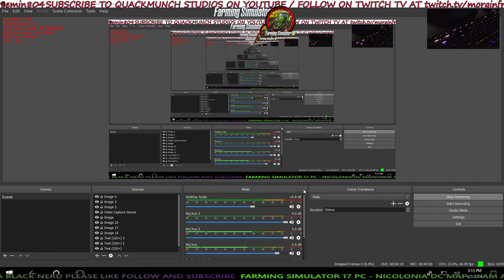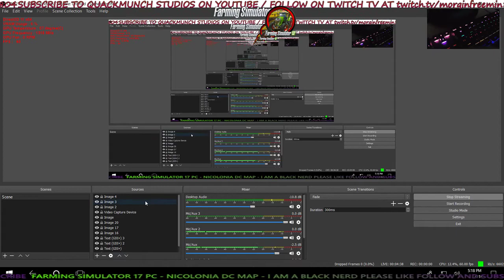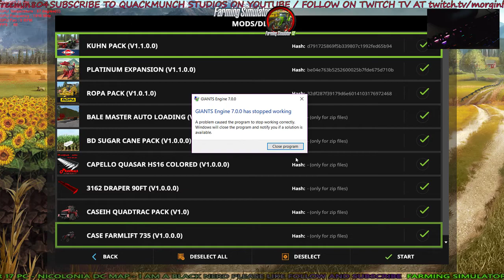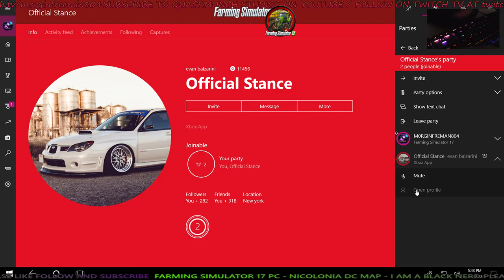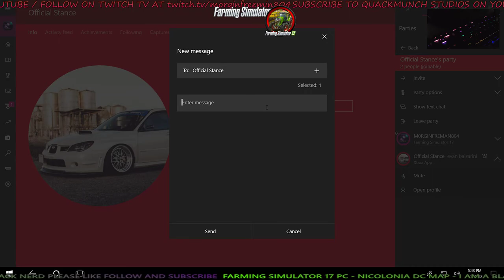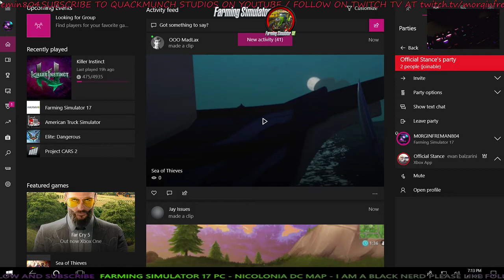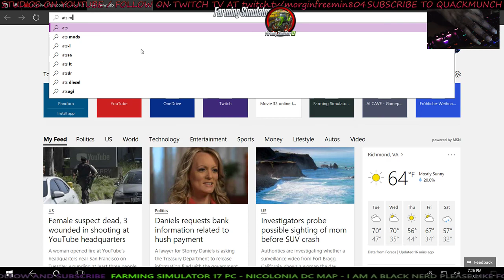Farming Simulator PC - Nicolonia DC MAP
BITRATE ON ALL LIVE STREAMS AND VIDEOS ARE SET TO 6000
Music is in the video...we dont care